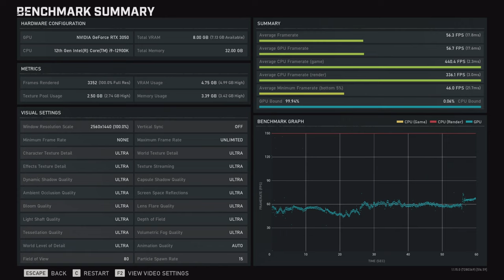🎮 MSI GeForce RTX 3050 Ventus 2X OC [Desktop] - Gears 5 gameplay benchmarks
📈 PERFORMANCE RESULTS:
[0:00] 1080p Ultra - 79 fps
[1:03] 1440p Ultra - 56 fps
[2:06] 4K Ultra - 29 fps

💻 Test Configuration:
• 32 GB DDR5 RAM

✅ LaptopMedia.com